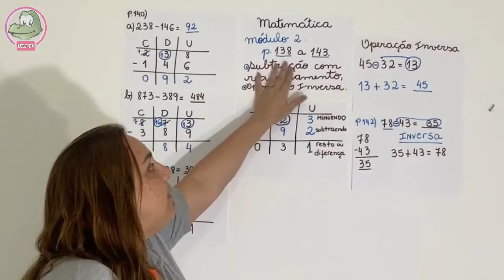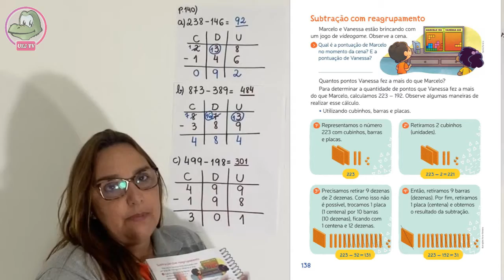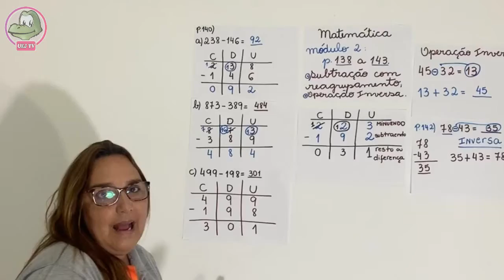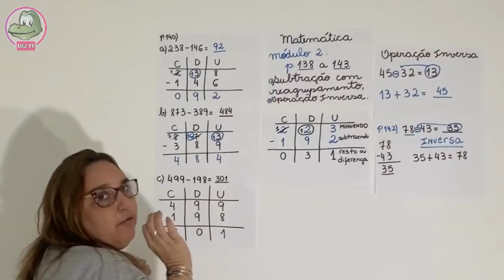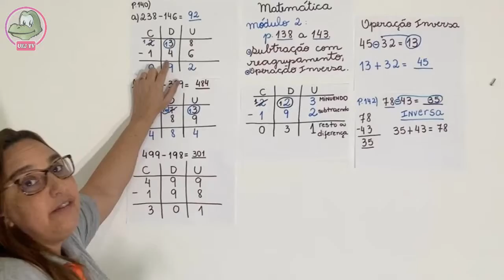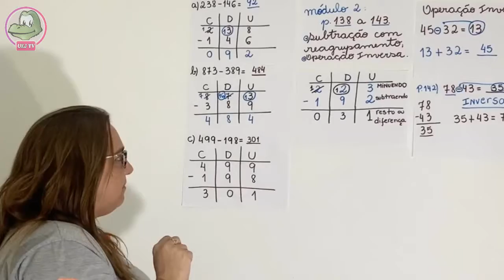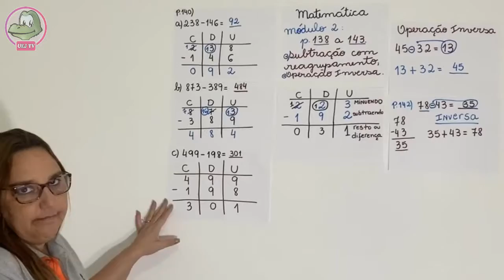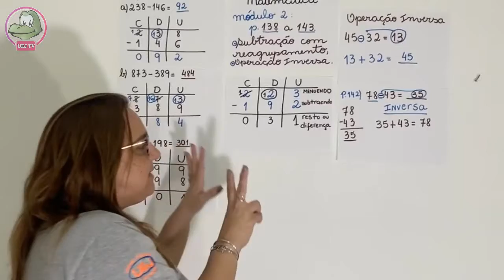2º ano - Matemática - Subtração com Reagrupamento e Operação inversa